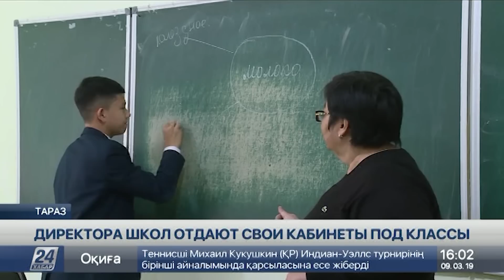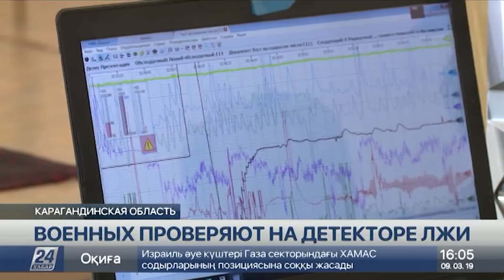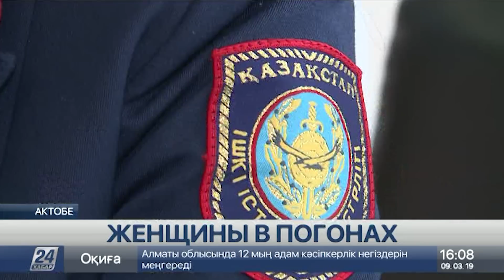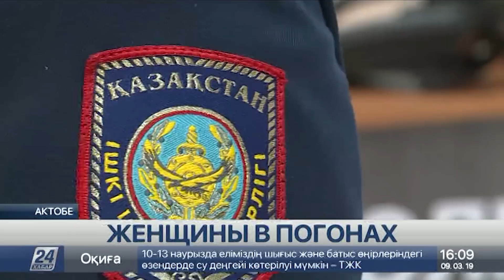Выпуск новостей 16:00 от 09.03.2019